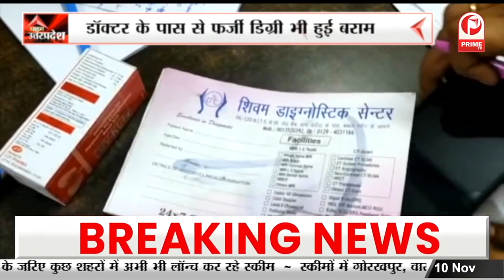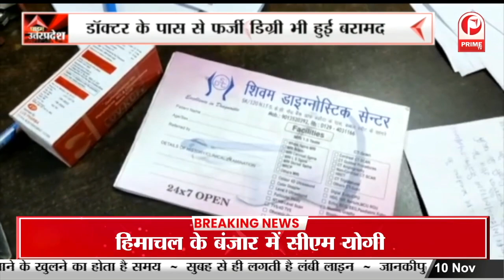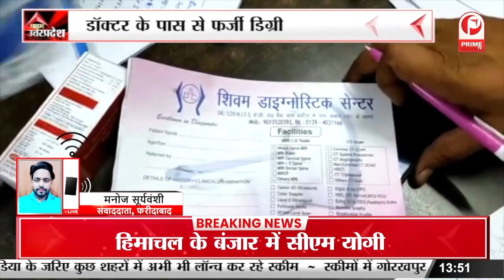Aligarh : मुफ्त में छात्रों की योगा क्लास, छात्रों को स्वस्थ्य रहने का बड़ा संदेश || Prime Tv